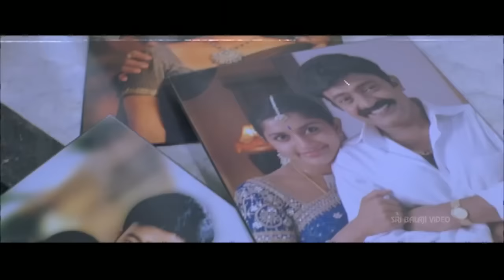Gorintaku Video Songs | Yedarilo Koyila Video Song | Rajasekhar, Aarti Agarwal | Sri Balaji Video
Watch Gorintaku Video Songs (720p) Starring Rajasekhar, Meera Jasmine, Aarti Aggarwal, Music S A Rajkumar, Screenplay - Directed by V.R Pratap.

Ashok (Rajasekhar) and Lakshmi (Meera Jasmine) are brother and sisters. Their father Sarvarayudu (Rajasekhar), who was a landlord of the village, and mother (Sujitha), die during Lakshmi's childhood. Ashok and Lakshmi turn inseparable. Like any other girl, Lakshmi also falls in love with a boy called Aakash (Aakash), but makes it clear that she would love or marry him only with the blessings and acceptance of her brother. Ashok performs her marriage. He also Marry a girl called Nandini (Aarthi Agarwal) on the same dais. After their marriage, Aakash and Lakshmi lead a happy life along with Aakash's cousins and sisters-in-law. In a gap of seven years, Lakshmi turns the mother of two daughters and a son. Then Nandini also turns pregnant but suffers abortion due to the intervention of one Kantham, who stays with her claiming to be her aunt. As Nandini's uterus was also removed, Ashok turns childless and to please him Aakash and Lakshmi bring their children to cajole him. By the time Aakash returns to their house, his cousins cheat him and swindle the entire property. Aakash gets jailed in a cheque bounce case. Lakshmi and her children turn orphans. With the Kantham's advice, Nandini throws Lakshmi out of house and warns her not to try to meet her brother. With no way to save her husband and her family, Lakshmi commits suicide with her three children and on hearning this Ashok also dies proving that they are inseparable even in death.